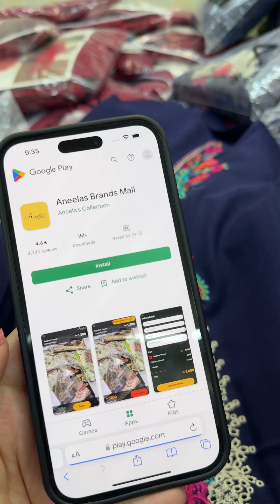23 October 2024